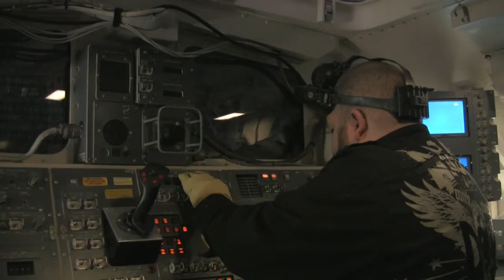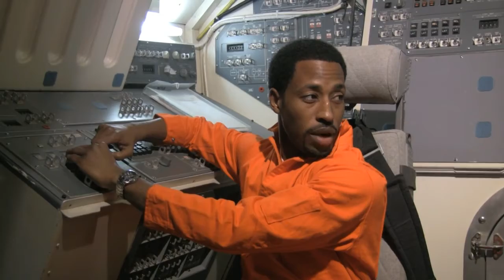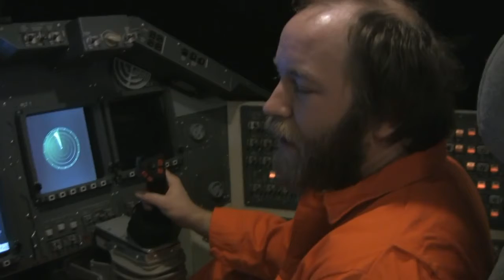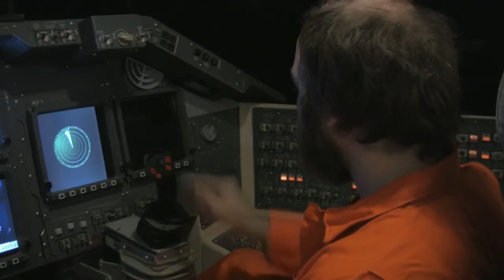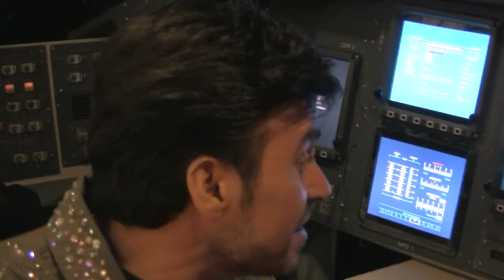Space Comics (RATED R) : The Pilot Episode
Do you want another episode???